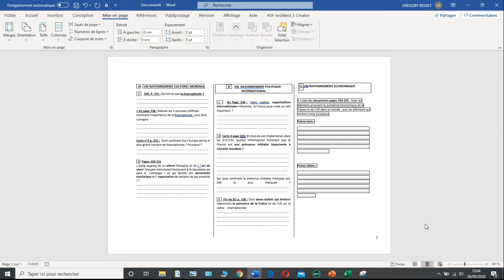La France dans le monde 3è